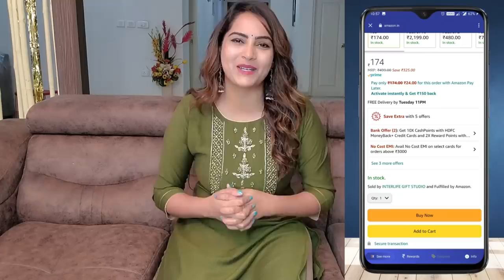My Home Tour || Its Himaja || Strikers